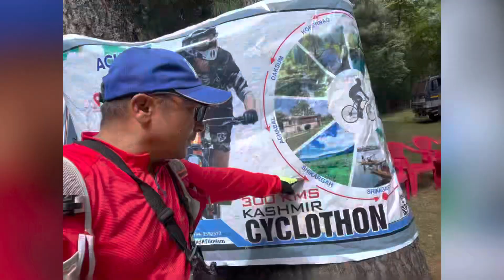Kashmir ride 2022